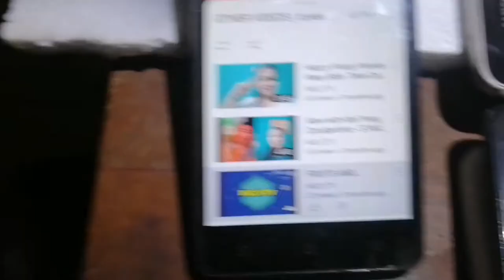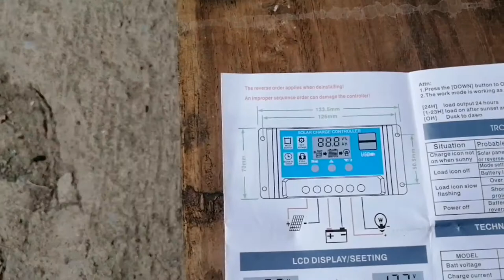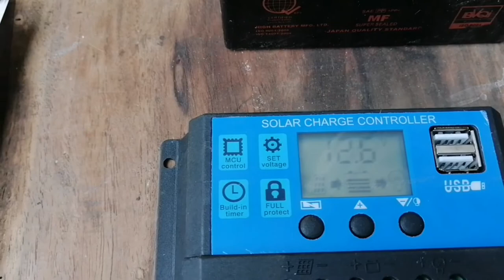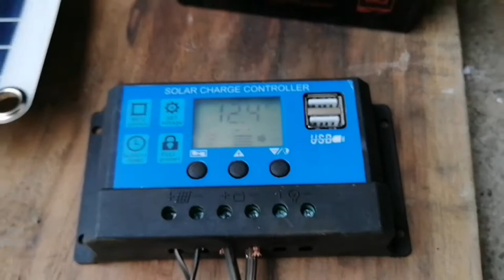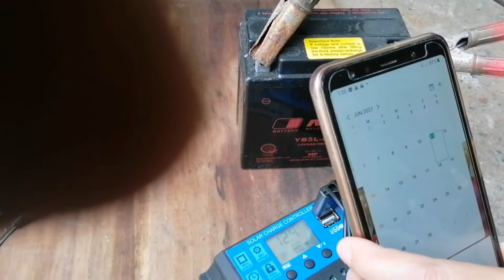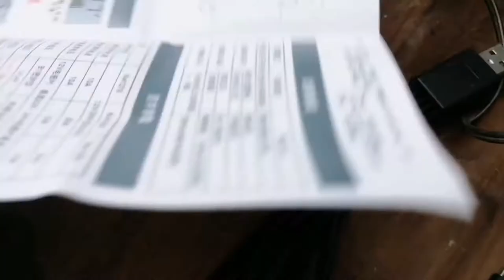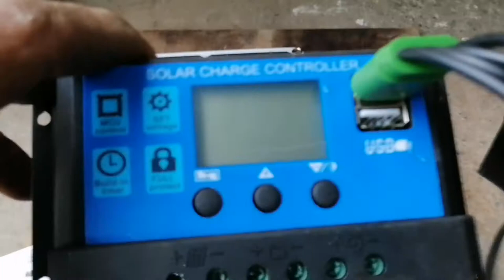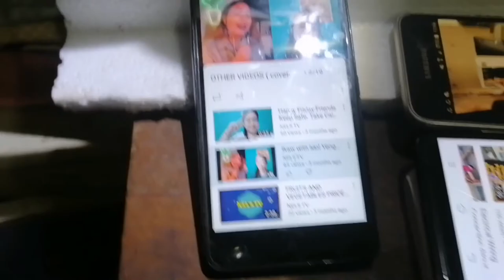Modified solar power controller DIY by:Mr. kuy